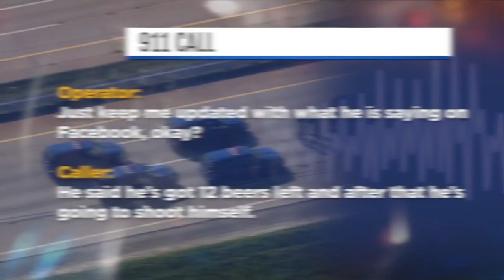Chase and standoff with suicidal gunman ends peacefully on I-75 in Monroe County